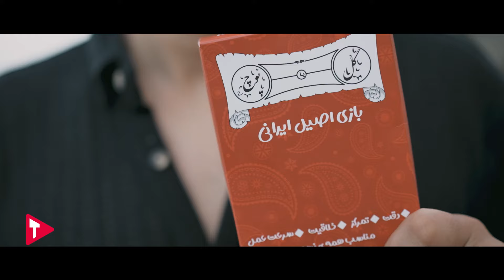قهرمان بازی گل یا پوچ تو دیجی‌کالا کیه؟!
به کانال یوتیوب دیجی‌کالا خوش اومدید! توی این ویدیو قراره حسابی با هم بخندیم و درباره یکی از جدیدترین و بامزه‌ترین برنامه‌های شبکه خانگی یعنی "گل یا پوچ" گپ بزنیم. اگه اهل برنامه‌های طنز و مسابقه‌ای هستید، قطعاً این ویدیو براتون جذاب خواهد بود.

ما توی این ویدیو نه تنها کلی درباره خود برنامه و چالش‌های هیجان‌انگیزش صحبت می‌کنیم، بلکه لحظات خنده‌دار، حواشی و پشت صحنه‌های فانش رو هم زیر ذره‌بین می‌ذاریم! در کنار بررسی قوانین بازی، شوخی‌های آرینو هامون و حس رقابت بین شرکت‌کننده‌ها هم خیلی دیدنیه :)

پس اگه دوست دارید بدونید توی "گل یا پوچ" چه خبره و چرا اینقدر همه ازش حرف می‌زنن، همین الان ویدیو رو ببینید و با ما همراه بشید. منتظر کامنت‌ها و نظرات شما هم هستیم!